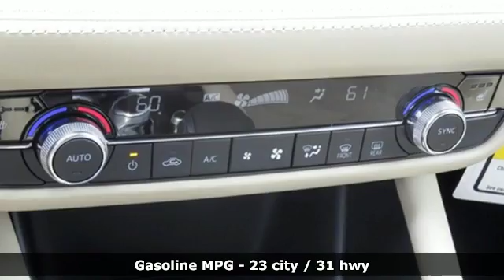New 2018 Mazda Mazda6 Baltimore, MD 5M820089 - SOLD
Year: 2018
Make: Mazda
Model: Mazda6
Trim: Grand Touring
Engine: 2.5L 4-Cylinder Turbocharged
Transmission: Automatic
Color: White
Interior: Sand
Stock #: 5M820089
VIN: JM1GL1TY6J1320089

Address:
6616 Baltimore National Pike